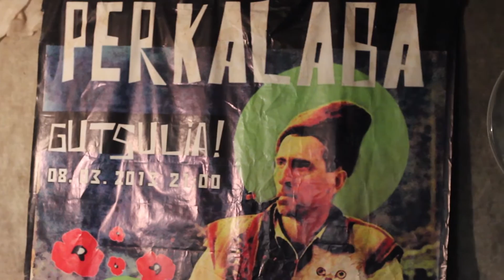Наші люди: Олег "Мох" Гнатів.18.01.2016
Олег «Мох» Гнатів – патріарх української альтернативної музичної сцени, продюсер FAMILIA PERKALABA, топовий блогер українського FaceBook. Мешкає в Івано-Франківську.